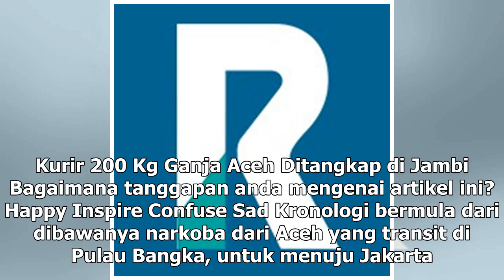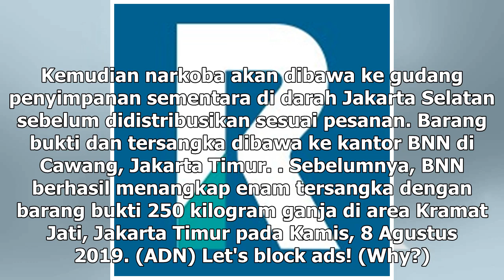Suara Media | BNN Gagalkan Penyelundupan Setengah Ton Ganja